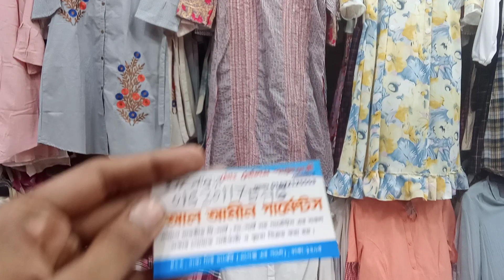সুন্দর স্টাইলিশ কিছু ওয়ান পিসের কালেকশন গুলো কিনে নিন।।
আসসালামু আলাইকুম।
নেওয়ার জন্য স্ক্রিনের লাস্টে দেওয়া নাম্বারটিতে আপনারা যোগাযোগ করতে পারেন।